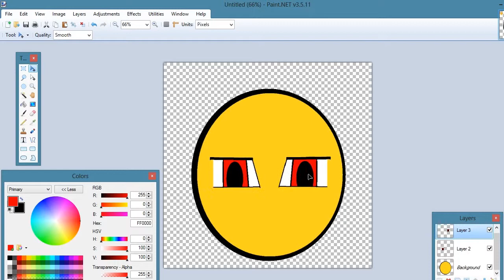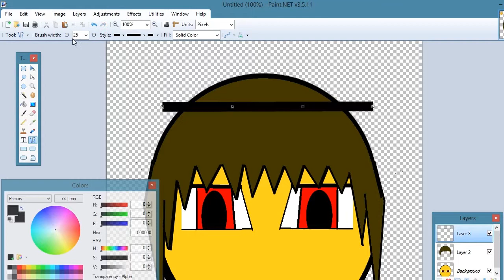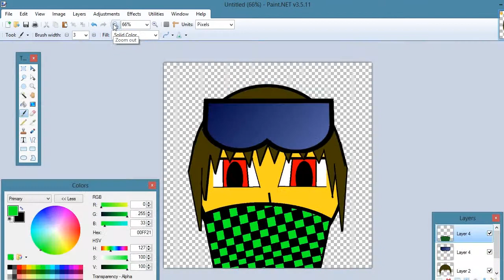Speed Art - My Minecraft Character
So as of late I have been very addicted to speed art videos on youtube, so I thought I'd try one out myself. I am not the greatest artist and is fairly difficult to draw on the computer so it is really not best I can do, I hope to make more of these videos and continue to improve.